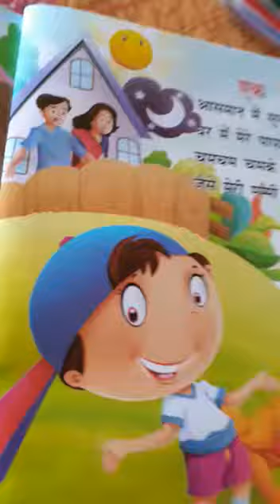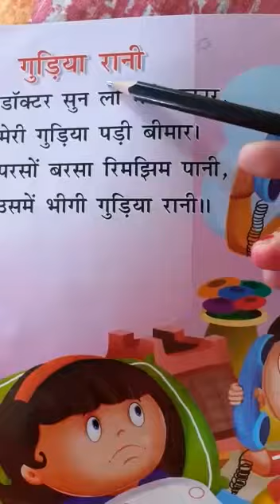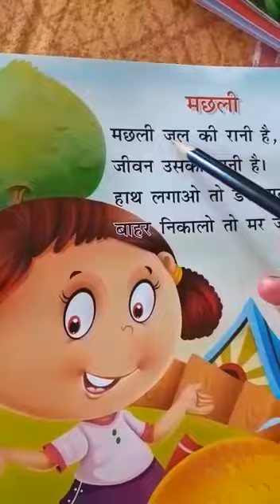Rising Sun Public School,Class -PG,Sub -Hindi,30/6/2020